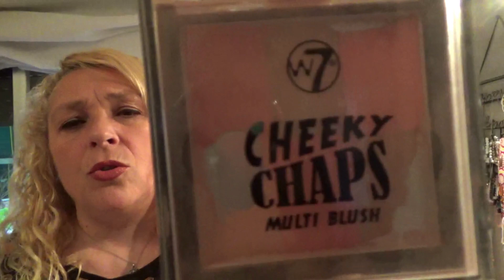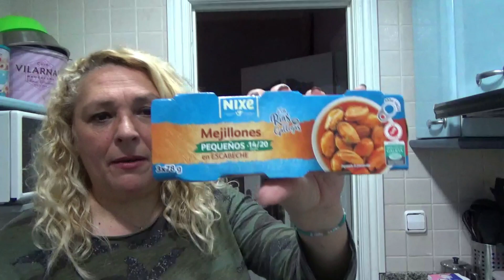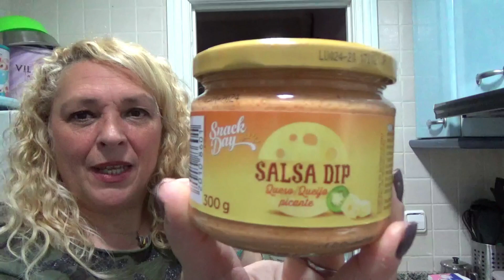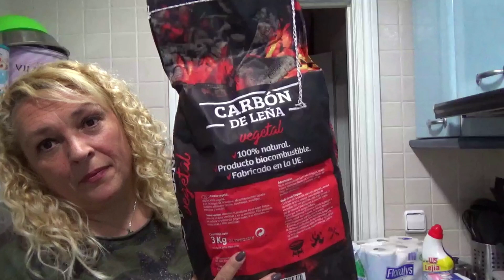UNOS NEWYORK ✈️OTRO ITALIA🛫....¿Y YO? 🛒COMPRA EN LIDL🧃🍶🥭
INSTAGRAMS:
CLICANDO EN ESTE ENLACE Y ACCEDIENDO AL APARATADO "TUPPERWARE" TIENES LOS ENLACES A LOS RECIPIENTES USADOS EN ESTAS RECETAS.